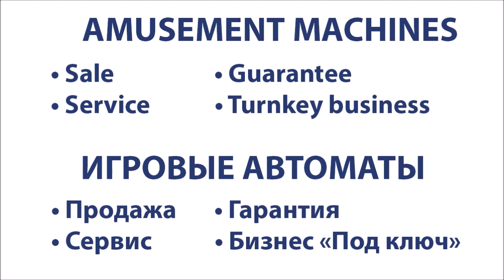Fireball Fury Redemption Arcade